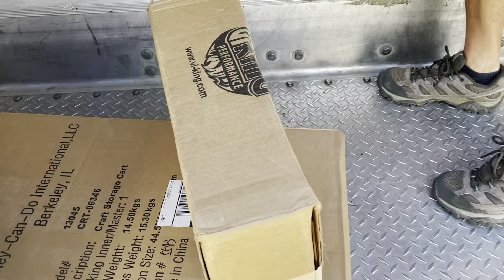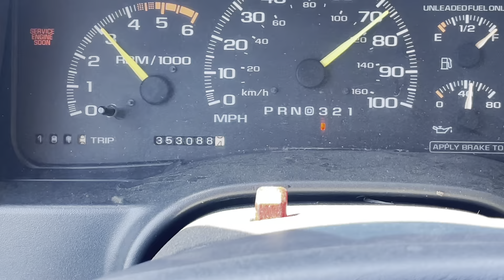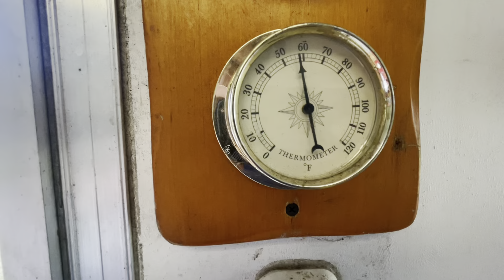FLYING! New PERSONAL BEST but a difficult weekend at Edgewater!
Obviously this past week has been tough.  The Dually was stolen, wrecked, recovered, but as of Friday morning it had not yet been repaired good enough to tow my 50ft trailer 200 miles to Cincinnati and back.  PLUS, I was entering the Malibu in an index class that the car had never been fast enough to compete in.  But does that stop anyone at my shop?